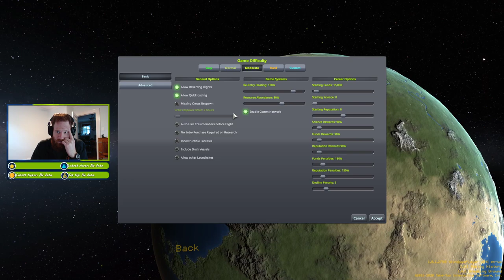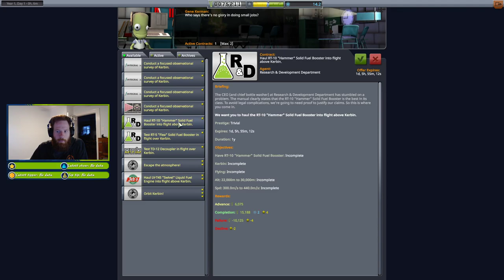Kerbal Space Program Gameplay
Starting a new Kerbal Space Program career. In part one of Kerbal Space Program, I take on two contracts and try to remember how to play the game.